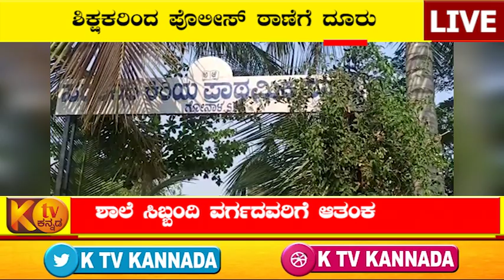ಶಾಲೆ ಎದುರು ಕಿಡಿಗೇಡಿಗಳಿಂದ ವಾಮಾಚಾರ; ಶಾಲೆ ಸಿಬ್ಬಂದಿ ವರ್ಗದವರಿಗೆ ಆತಂಕ..!